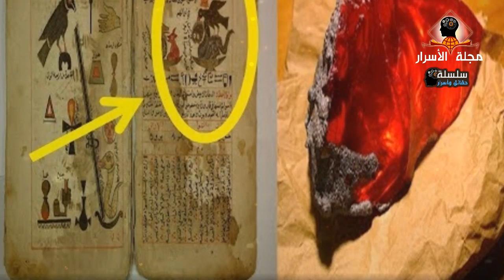من أين يستخرج الزئبق الأحمر الثمين ؟ هل هو موجود حقيقة ؟ العلم يُجيب - ستندهش !!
من أين يستخرج الزئبق الأحمر ؟ هل هو موجود حقيقة ؟ حقيقته من الناحية العلمية

اقرأ : ❖❖وما توفيقي الا بالله ❤️❖❖

من أين يستخرج الزئبق الأحمر

يعتبر الزئبق الأحمر غالي الثمن لندرته وصعوبة استخراجه، علمياً أن الزئبق الأحمر يتم استخراجه من الذهب وذلك من خلال تعريض الذهب الخام إلى الإشعاع، بالإضافة إلى أنّه يتم استخراجه من باطن الأرض ويخرج من فوّهة البراكين بعد ثورانها ولكن الكميات المستخرجة منه هي كميات ضئيلة جدّاً قد لا تتعدّى هذه الكمّية الملّي غرامات، والزئبق الأحمر يقسم إلى نوعين: نوع زئبق أحمر طبيعي ونوع آخر يتمّ تحضيره صناعيّاً وهو الزئبق الأحمر الكيميائي.

من المزاعم لاستخدام الزئبق الأحمر أنّه يدخل في صناعة القنابل الاندماجية، ويستعمل كمفجر بدائي بدلاً من الوقود الانشطاري، ومن مؤيدي هذا الزعم الفيزيائي هو "صموئيل كوهين" والذي قام باختراع القنبلة النيوترونية.

في فترة التسعينات يقال أنّ الزئبق الأحمر يعمل على تسهيل عمل تخصيب اليورانيوم بدرجات عالية من أجل استخدامه في الأغراض العسكرية بدون أن يحتاجوا إلى أجهزة الطرد المركزي والتي تسهل عملية تعقبها دولياً لمنع انتشار أسلحة الدمار النووية.

يشير البعض أن الزئبق الأحمر ليس من الأسماء الحقيقية بل هو اسم شيفرا (code name) تشير هذه الشيفرة إلى البلوتونيوم واليورانيوم، أو قد يكون لليثيوم 6 وهي عبارة عن مادة تتعلق بالزئبق يميل لونها إلى الأحمر وذلك بسبب بعض المواد الزئبقية العالقة بها، تستخدم في الأسلحة الاندماجية. وحسب الصحيفة الروسية "برافدا" في عام 1993 قدمت بأن الزئبق الأحمر يستخدم للطلاء من أجل الاختفاء من الرادار بالإضافة إلى استخدامها في صناعة الرؤوس الحربية التي توجه ذاتياً.

في عام (2009) في المملكة العربية السعودية ترويج إشاعات حول احتواء ماكنات الخياطة نوع السنجر على الزئبق الأحمر، مما أدى إلى تهافت بعض الناس إلى شراء هذه الماكنات من هذا النوع بأسعار عالية، حيث قيل بأن استخدام الزئبق الأحمر يستخدم في إنتاج الطاقة النووية وطرق استخراج الذهب ومن أجل اكتشاف مواقع الكنوز،.ولكن تبين أن كل ذلك كان ترويج من عصابات النصب والاحتيال. ويقال أن الزئبق الأحمر يدخل في الكثير من أعمال التحنيط للمومياوات المصرية في العصر القديم. من الناحية العلمية يبدو أنه لا يوجد ما يسمى بالزئبق الأحمر وقد تكون كلها مزاعم فقط لترويج أمر ما أو صناعات معينة على أنها زئبق.

أتمنى أن تُعجبكم حلقة اليوم أتمني منكم نشرها على صفحات الإنترنت مثل

CEATOR STUDIO: SAID EL JAMALI
صانع المحتوى: سعيد الجمالي